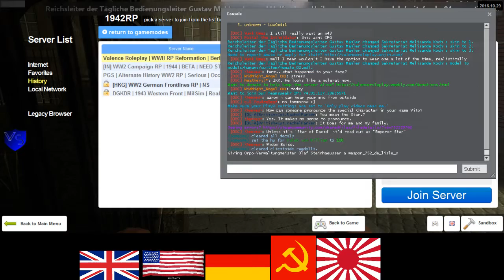Valence RP Sortanato RP 2 3